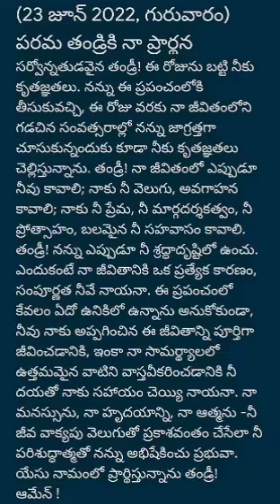అనుదిన ప్రార్థన (23-6-2022 గురువారం)